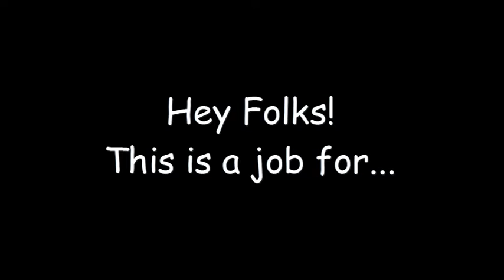Bug Busters: Attack Of The Killer Cockroach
We made this shortmovie in our english lesson and we hope that you liked it.
We wrote the story (as far as you can call it a "story" ^^) and when we arrived at that old factory and wanted to start filming, we recognised that we forgot our script at home. So we had to improve a few scenes, but we think it became quite funny.
All in all this should just be a little tribute to those old 80th action and fantasy movies.
Thanx for watching and please give us a vote! ;)